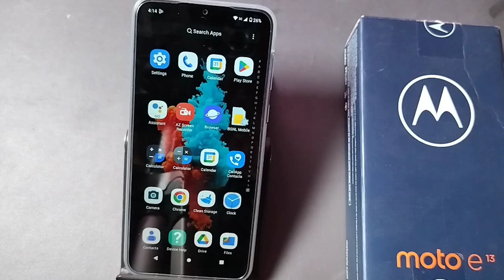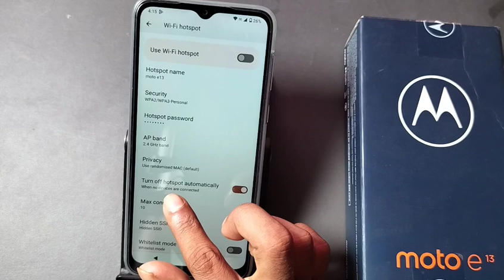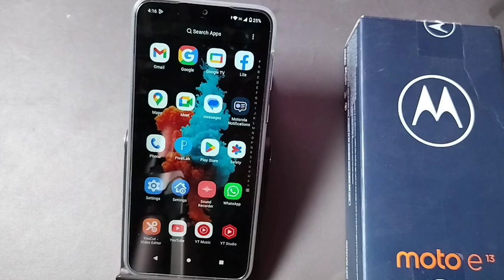Moto e13 Hotspot problem kaise thik kare | How to solve Hotspot problem in Moto e13 5G